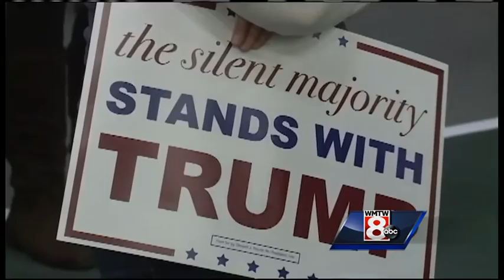What does the international community think of Donald Trump?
WMTW News 8 caught up with a group from Denmark at a Donald Trump rally Sunday. WMTW News 8's Paul Merrill reports.